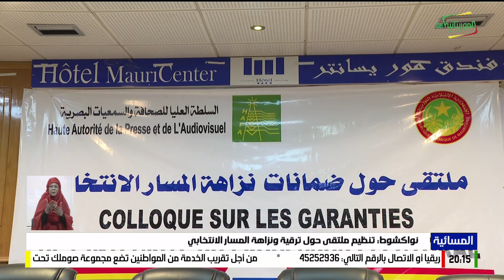نواكشوط: تنظيم ملتقى حول ترقية ونزاهة المسار الانتخابي